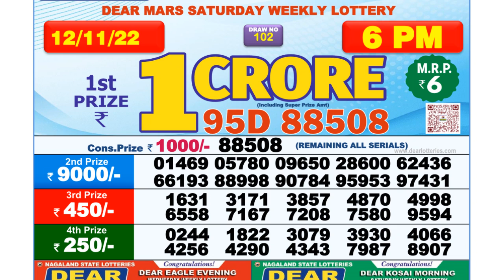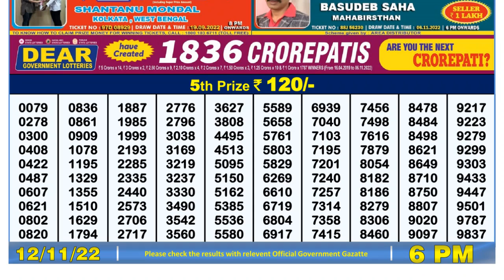🔴Dear Lottery Sambad Live 6pm today 12.11.22 Nagaland State Lottery Result